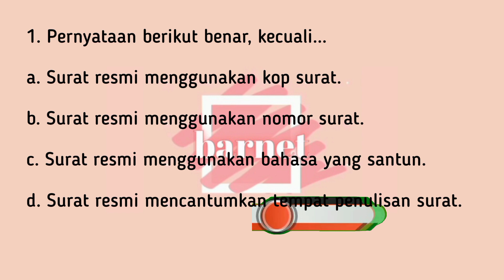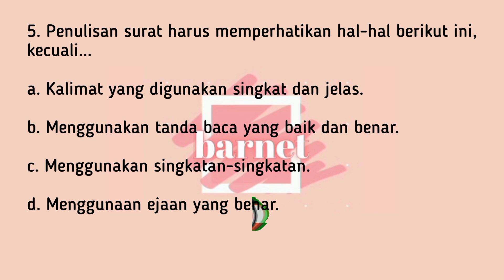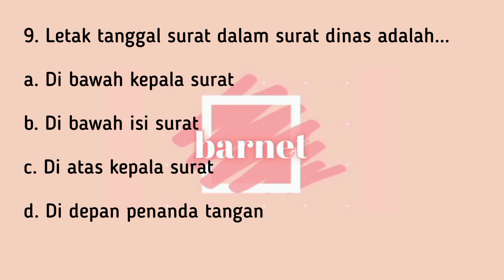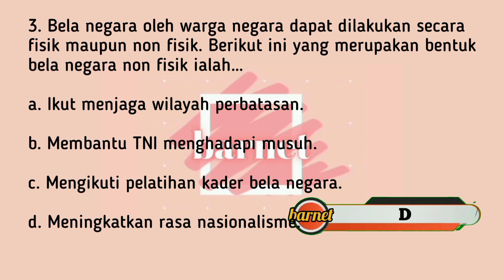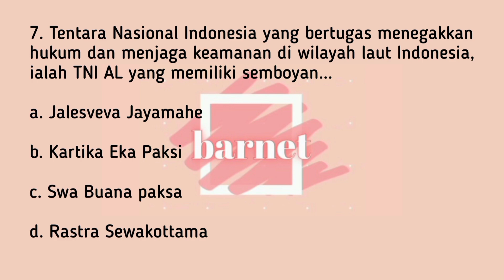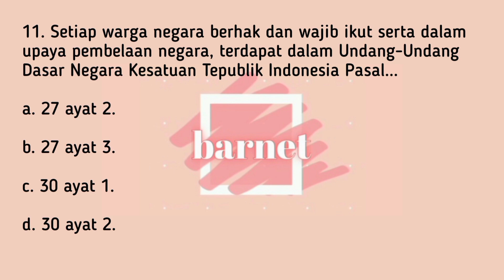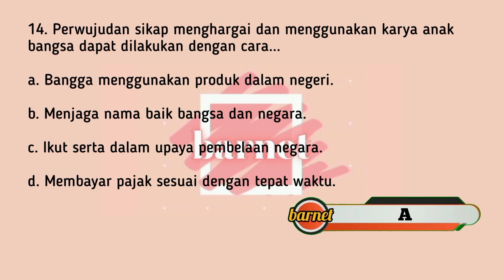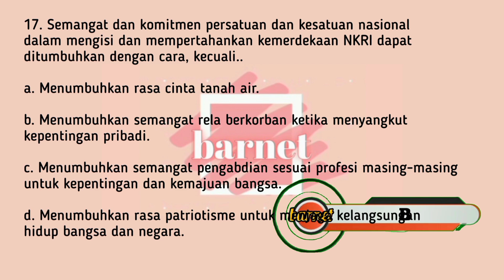PENGETAHUAN PERKANTORAN [part 5] & WAWASAN KEBANGSAAN [part 6] | (Soal Ujian Dinas Tingkar 1 & 2)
KISI-KISI DAN CONTOH SOAL UJIAN DINAS TINGKAT 1 & 2 | GOLONGAN 2 | PENYESUAIAN IJAZAH

Materi :
- PENGETAHUAN PERKANTORAN part 5

- WAWASAN KEBANGSAAN part 6

Perangkat dan Aplikasi yang digunakan unruk membuat video :
- Handphone
- Insort Editor Video
- T2S

Kreator : Cendy